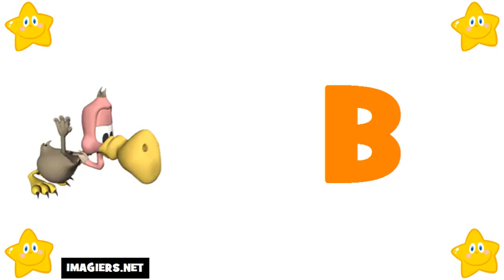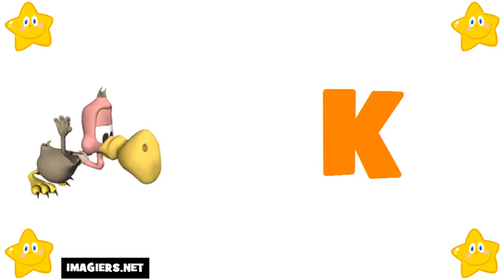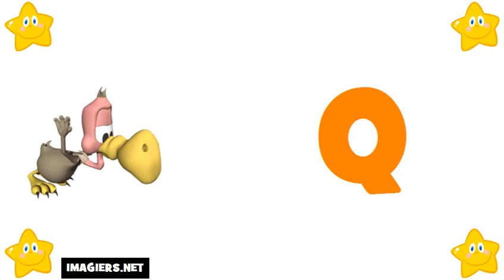法國字母 # 学习法语字母表